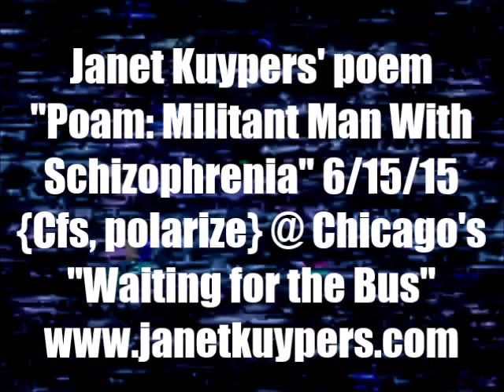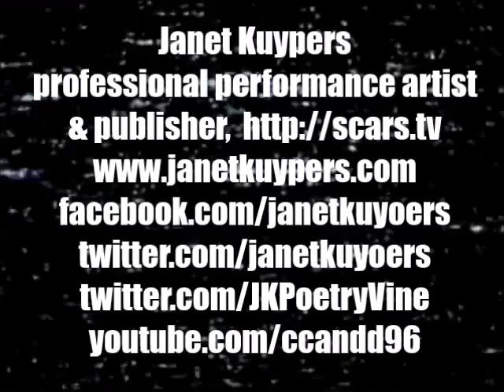Janet Kuypers' "Poam: Militant Man with Schizophrenia" 6/15/15 at Chicago's Waiting4the Bus (post)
On June 15th 2015 (6/15/5), Janet Kuypers performed one poem at the Chicago open mic "Waiting4the Bus" (at Powell's book store, "Poam: Militant Man with Schizophrenia".

You can always get information about the Cafe to see links to features and video links from performances.

for expanded information on her writing, music or performance art (or check her out on twitter or see her 6 second poetry vines via her alternative twitter